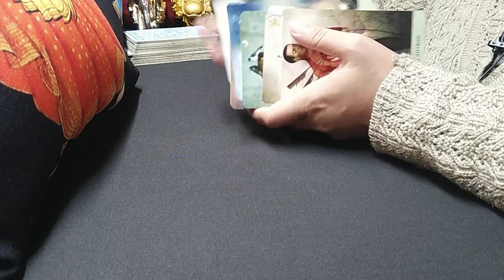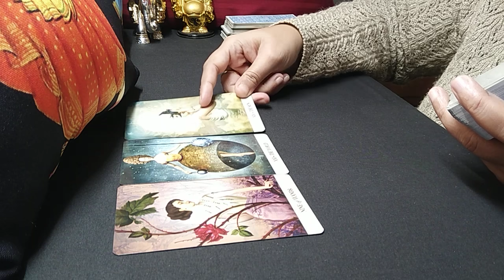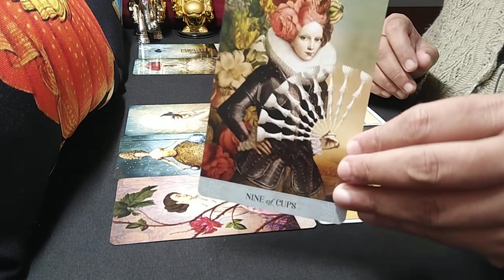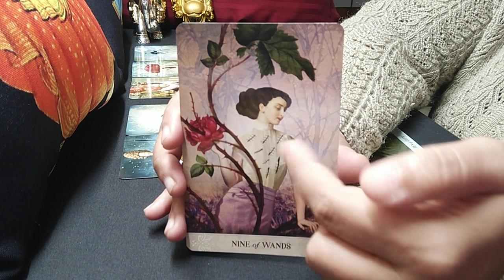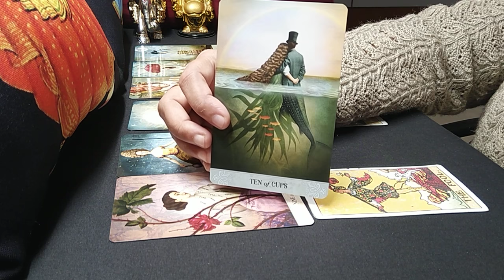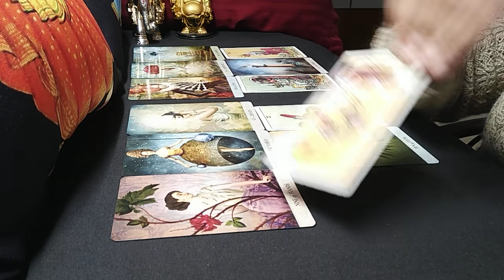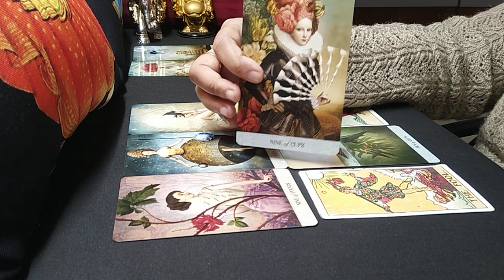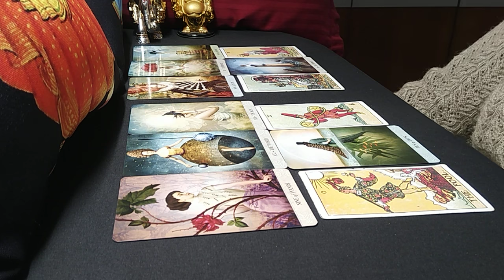LEO♌"Omg,SURPRISING MESSAGES,I was NOT going to POST THIS, BUT SOMETHING YOU SHOULD KNOW!"OCT 2021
leo
leo tarot
leo tarot reading
leo october 2021 reading
leo october 2021 tarot
leo october 2021 tarot reading
leo october 2021 weekly
leo october 2021 love tarot reading
leo october 2021 love
leo october 2021 love reading
leo september 2021 reading
leo september 2021 tarot
leo september 2021 tarot reading
leo september 2021 weekly
leo september 2021 love tarot reading
leo september 2021 love
leo september 2021 love reading
leo tarot reading september 2021
leo tarot reading august 2021
leo tarot reading this week
leo tarot reading love
leo tarot reading today 2021
leo tarot card reading soulmate

1)PREDICTIONS FOR NEXT 5 MONTHS- LOVE, LIFE, CAREER, MONEY & ADVICE